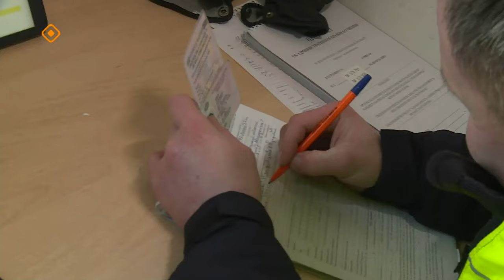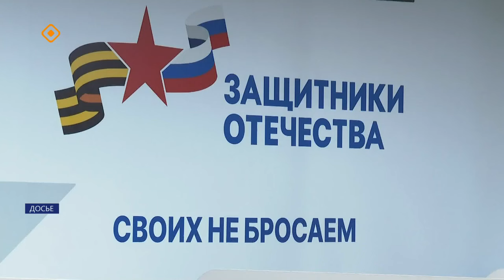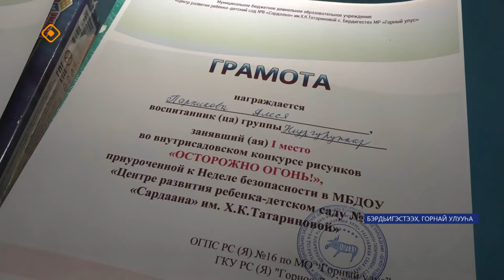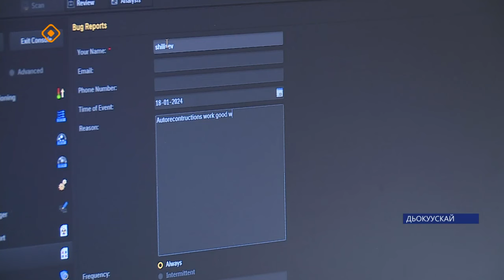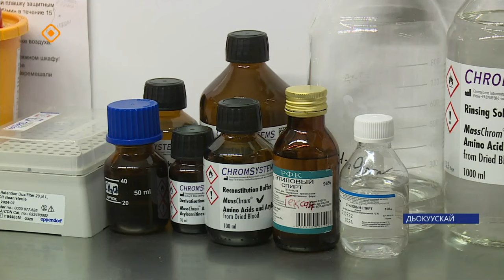«Саха сирэ» информационнай биэрии. Тохсунньу 18 күнэ 13:30